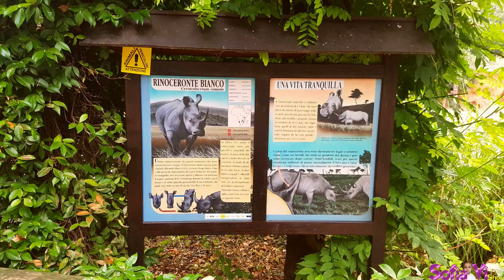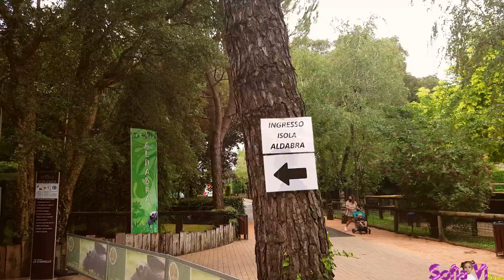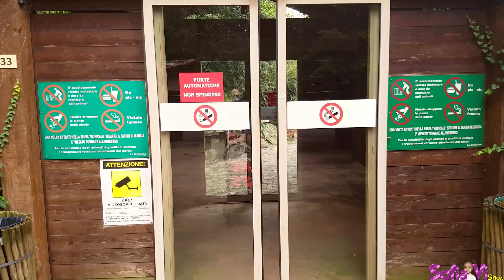Parco Faunistico Le Cornelle - Faunistik Parc Le Cornelle!!! 🐗🐴🪱🐸🐧🦒🐫🦘🙉🐯 SofiaVi Show VLOG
Ciao amici, oggi vi porto insieme a me in questo bellissimo parco faunistico vicino a Bergamo in Italia, adatto ai bambini e alle famiglie!

Parco Faunistico Le Cornelle Bergamo Italy

SofiaVi Show VLOG

LA MIA ATTREZZATURA VIDEO:
Computer per montaggio video

Samsung A51 per vlog esterni

Treppiede leggero da 55 pollici

Treppiede portatile Octopus

Sfondo verde Green Screen

Sfondo Green Screen per esterni portatile

Supporto per telefono

Schede memoria SD 128 gb